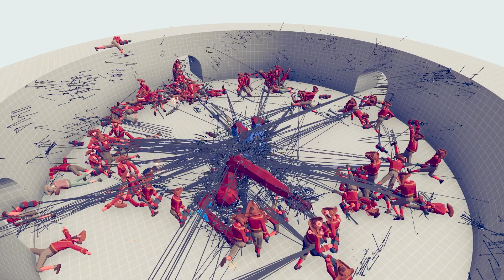SPIDERMAN vs ALL RANGED GODS TABS - Totally Accurate Battle Simulator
Hello I am playing Totally Accurate Battle Simulator ( TABS ) All the content shown in this video made by myself only and you all will get unique and genuine content on this channel so please connected and please give your support, Content Will upload every day regularly Thank You